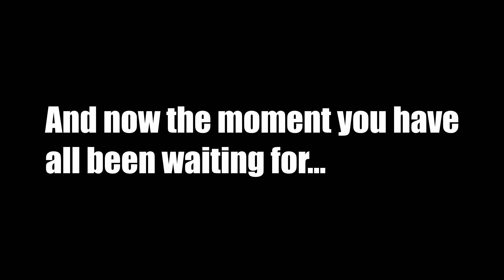who is the BEST LIGHT USER in Blox Fruits ? Uncle Kizaru vs JustOneChance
Roblox Username: Uncle_Kizaru